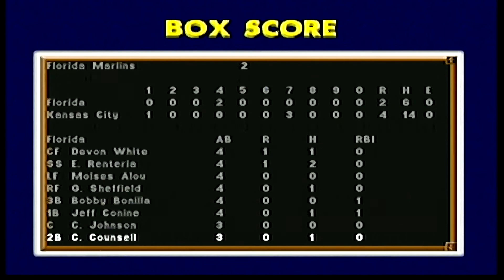Mike Piazza's Strike Zone Longplay (Nintendo 64) Marilins vs Royals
It's a baseball games on n64. Mike Piazza's Strike Zone n64 was released in 1998. There is no commentary only the videogame. This video was made with the original hardware and an Elgato HD game capture. .